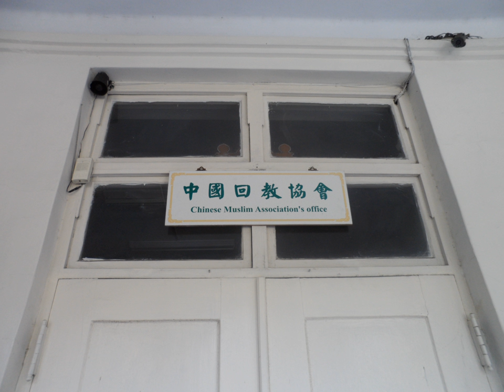List of religious organizations | Wikipedia audio article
This is an audio version of the Wikipedia Article:
List of religious organizations

SUMMARY
This is a list of religious organizations by faith.
As it can be a matter of debate as to whether an organization is, in fact, religious, organizations only appear on this list where the organization itself claims or has claimed to be a religious organization.